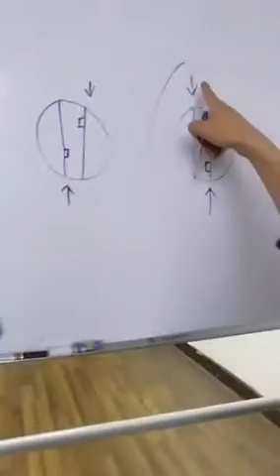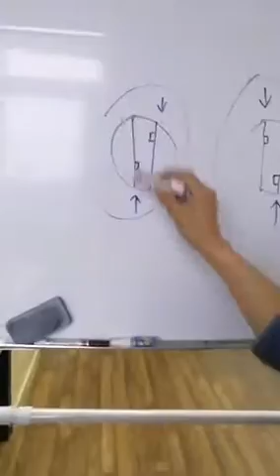Universal Car Door Lock Pick Kit (Demo)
Universal Car Door Lock Pick Kit

This is a universal automotive lock opener kit, which consists of 1 x inner groove pick, 1 x side groove pick, 4 x turning tools, 1 x double-sided Y tension wretch.

The 4 turning tools can be inserted into any car lock and perfect fit the lock cylinder, and with some learning and practicing, you can unlock any car door locks in minutes.